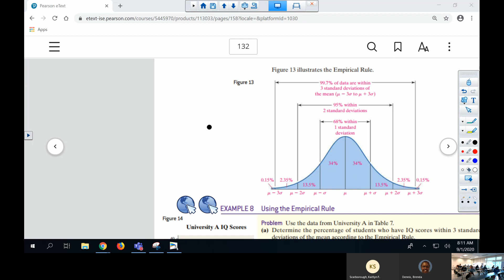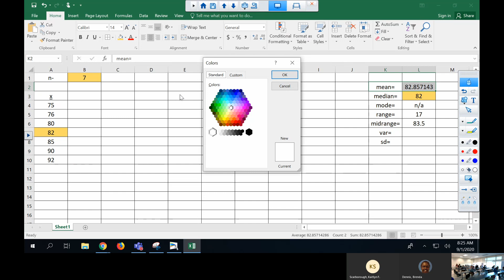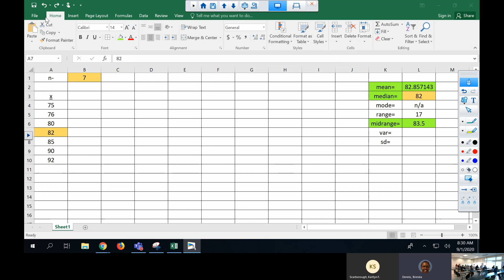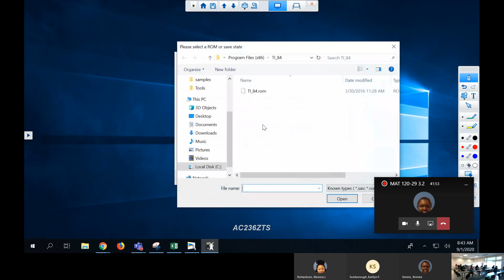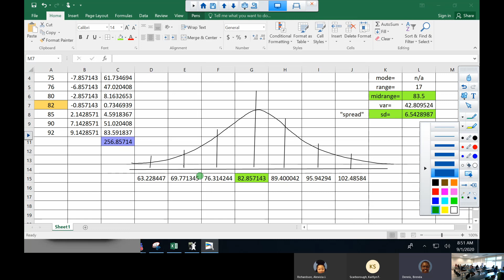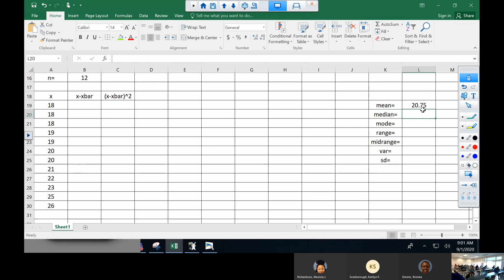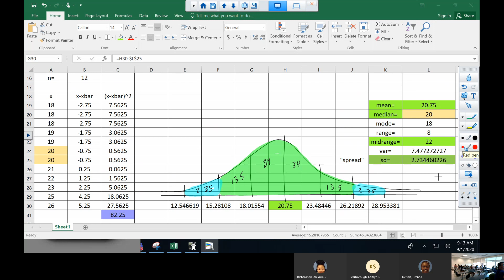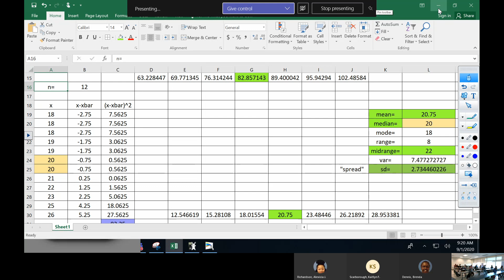MAT 120 29 3 2